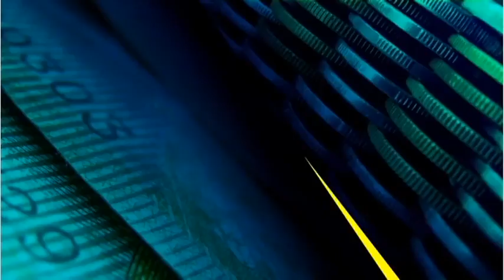SA's state of capture & why the FICA Act should commence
What are the key ingredients required successfully to capture the state? An essential element of any State Capture agenda all over the world is to first act as a benefactor, and to lull key leaders and officials and a hollowed-out State that typically starts with a decaying infrastructure and collapsing service delivery. On this episode of the MoneyMakers, Bruce Whitfield discusses South Africa's State of Capture with Peter J. van Nieuwenhuizen, Chief Financial Officer at the Growth Institute and Leanne Govindsamy, Head of Legal and Investigations at Corruption Watch discussed why Finance Minister should give a date in which the FICA Amendment Act will commence.